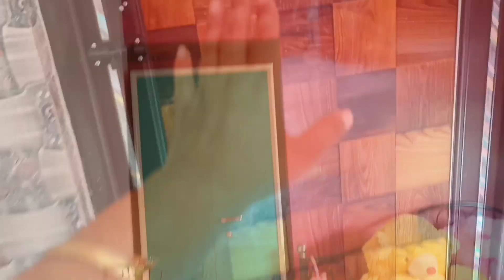Suddenly we made this day full of enjoyment/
I have shared a day full of enjoyment in my grandpa's house.